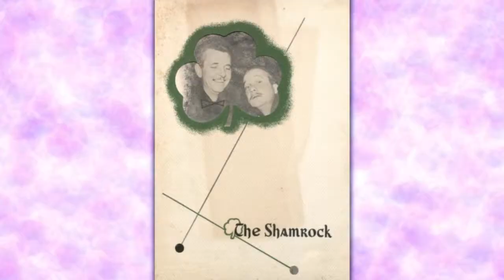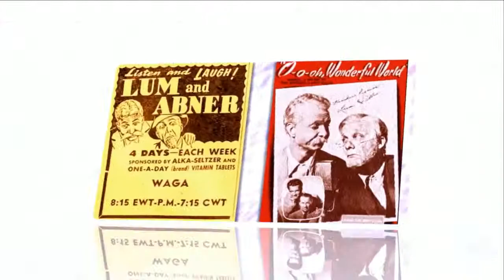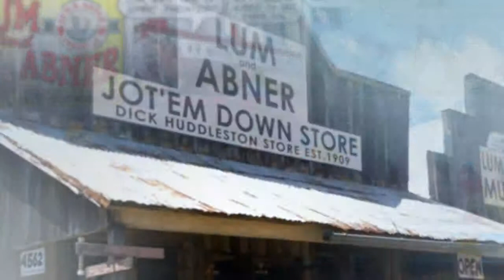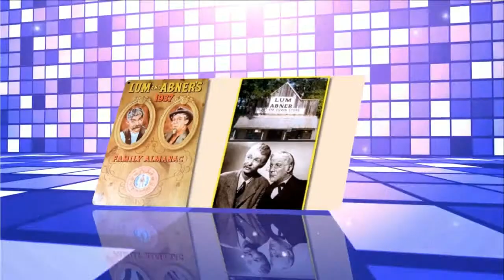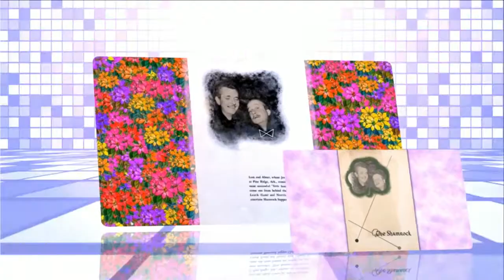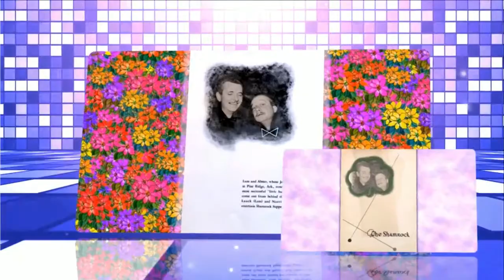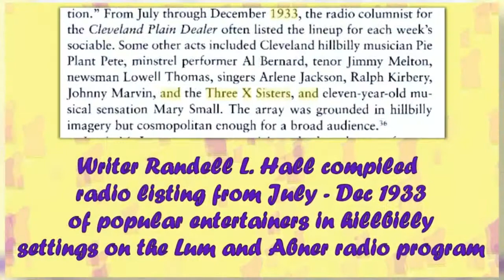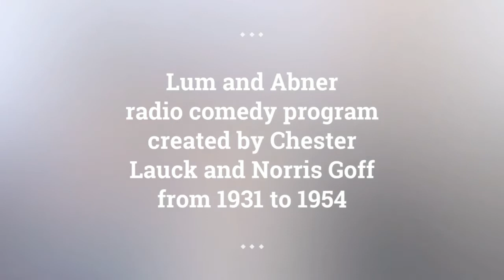Lum and Abner episodes 172 /180 . Re-Listen Lum and Abner classic radio